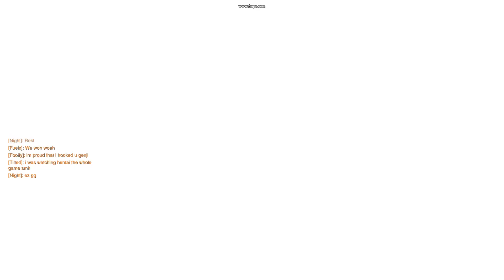Overwatch Genji Play of the game "I Was Watching Hentai The Whole Game"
Play of the game as Genji.